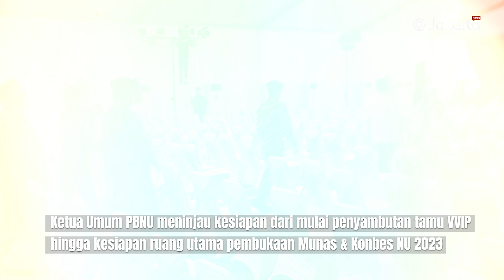Ketum PBNU Tinjau Kesiapan Pembukaan MUNAS & KONBES NU di Ponpes Al-Hamid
Pengurus Besar Nahdlatul Ulama (PBNU) dan Pengurus Wilayah (PWNU) DKI Jakarta meninjau kesiapan tempat Pembukaan Musyawarah Nasional (Munas) Alim Ulama dan Konferensi Besar (Konbes) NU 2023 di Pesantren Al-Hamid, Cilangkap, Jakarta Timur, Ahad (17/9/2023) siang.

Nampak KH Yahya Chalil Staquf bersama Panitia Lokal Munas Konbes PWNU DKI Jakarta mengitari setiap tempat yang dipakai untuk pembukaan acara tersebut. Mulanya rombongan mengitari Aula Pesantren Al-Hamid sampai akhirnya menuju pintu gerbang sebagai tempat penyambutan tamu undangan Munas-Konbes NU 2023.
NU Online Jakarta  - Media Resmi PWNU DKI Jakarta